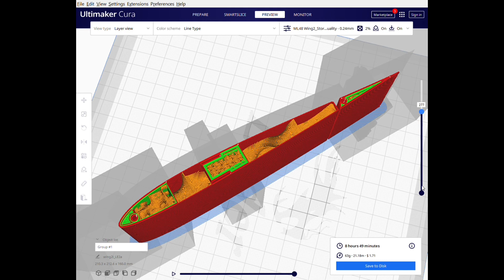3D Printed Wing with Modifiers for Infill and Wall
3D printed wing with modifiers for solid leading edge, variable infill density and number of wall counts on strategic areas for structure enhancement.

Manta BWB flying wing